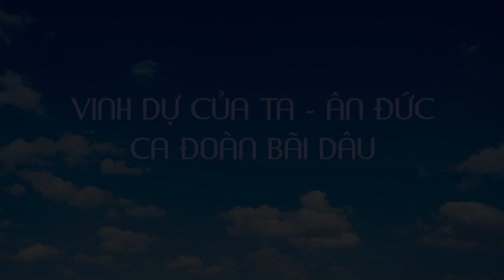VINH DỰ CỦA TA - Ân Đức | CA ĐOÀN GIÁO XỨ BÃI DÂU | VŨNG TÀU. LỄ PHỤC SINH.